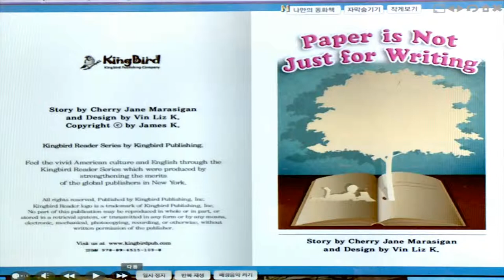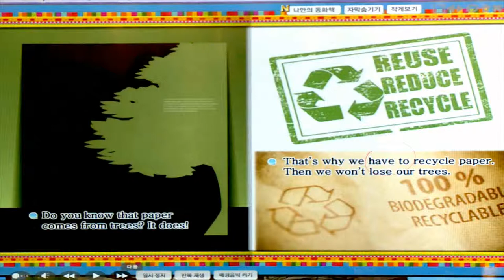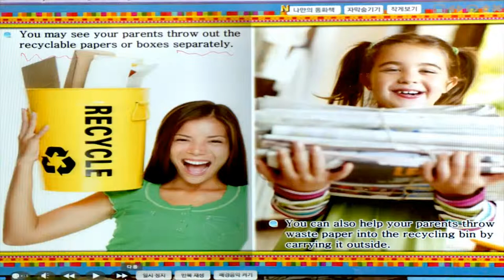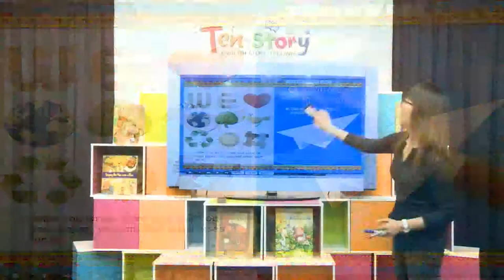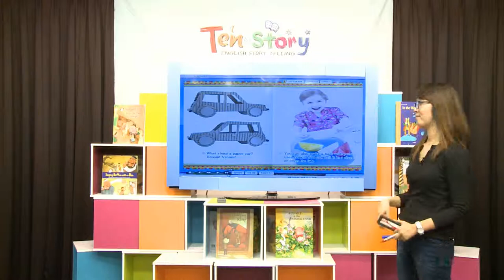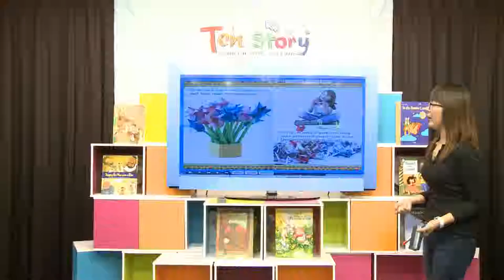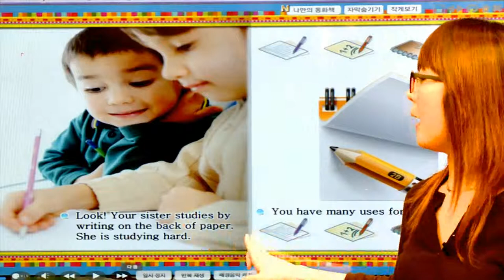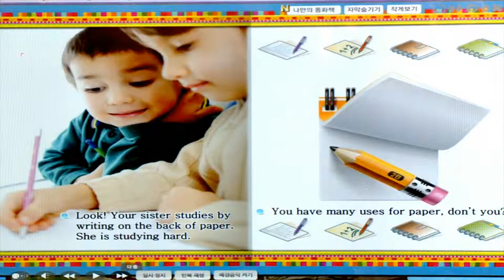Paper is Not Just for Writing - 영어동화책으로 재미있게 배우는 자기주도 영어학습